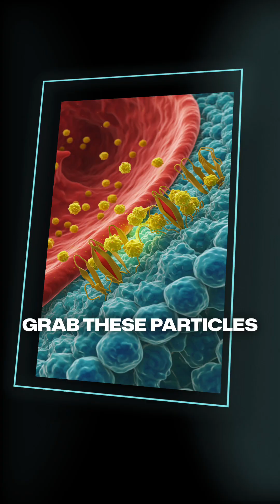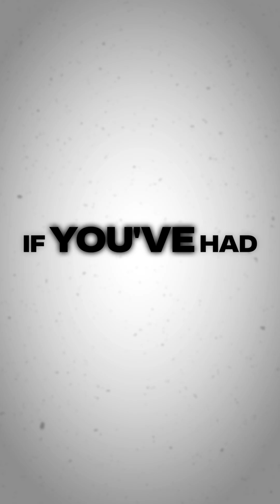The Crucial Role of LDL Receptors in Cholesterol Management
What Most People Don’t Realize About LDL Receptors After a Heart Attack (And Why Standard Cholesterol Tests Miss the Mark)

Let’s talk about something most doctors barely mention: LDL receptors — the microscopic “garbage trucks” responsible for clearing cholesterol from your bloodstream. These receptors sit on the surface of your cells and pull in LDL particles (what people often call “bad cholesterol”) so your body can recycle or break them down. That’s how your system stays clean. But here’s the catch: when these receptors stop working properly, cholesterol builds up — fast.

This breakdown often happens after a heart attack or major cardiac event. Why? Because when your heart is starved of oxygen — even briefly — it can cause permanent damage to the LDL receptors in your liver. Once those receptors are compromised, your body loses its ability to clear LDL efficiently. It’s like having garbage trucks that can’t leave the depot anymore. No matter how clean your diet is, cholesterol can start piling up in your blood. This is why some people end up with sky-high cholesterol levels even on a low-carb, high-fat diet.

What makes this more dangerous is how standard cholesterol panels often miss the root issue. Total cholesterol, HDL, and LDL numbers give you a general idea, but they don’t measure how many LDL particles are actually floating around — or how well your receptors are functioning. This is where ApoB testing comes in. ApoB gives you a more accurate picture by measuring the number of atherogenic particles in your blood. Think of it as counting the actual “bullets” instead of just weighing the gunpowder.

If you’ve had a heart attack, stroke, or any significant cardiovascular event, you can’t treat fat the same way the average person does. You need a more strategic, personalized approach to dietary fat — one that considers how your receptors are functioning post-damage, how your liver is handling clearance, and how much traffic is stuck in your bloodstream. Without this, even a ketogenic or carnivore diet could backfire, raising your risk despite “clean” eating.

Bottom line: Know your receptor health. Use ApoB testing as your compass — not outdated cholesterol panels. And if you’ve experienced a cardiac event, it’s time to rethink your entire strategy around fat, clearance, and inflammation.